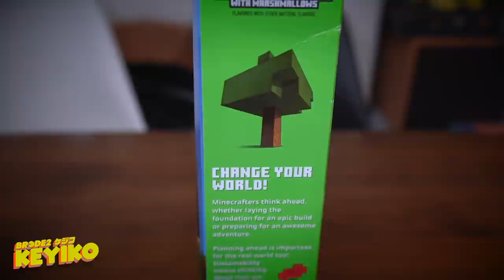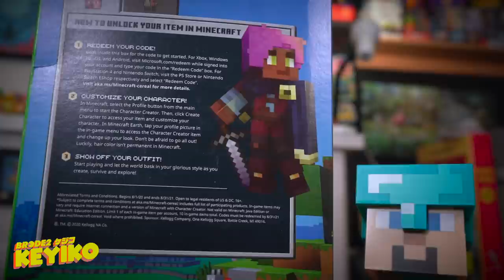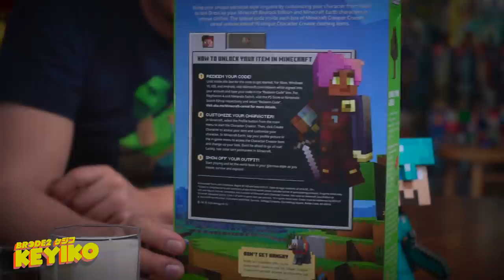Probando cereales: MINECRAFT Creeper Crunch 🧨🥣 - BRCDE2 Keyiko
En esta edición de BRCDE2 Keyiko nos aventuramos a probar el nuevo cereal Minecraft Creeper Crunch, aquí te compartimos nuestro veredicto.

Sigue a @BRCDEvg para más contenido